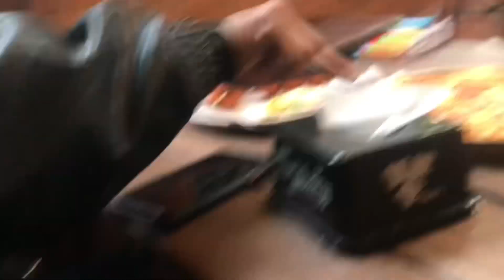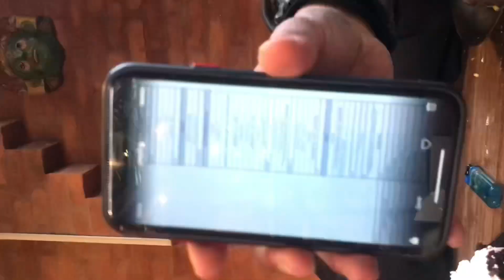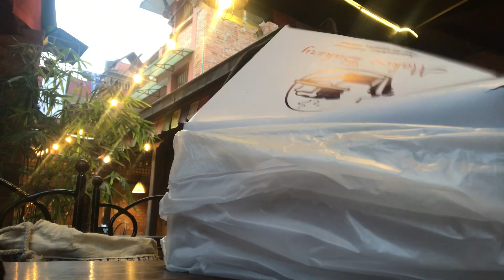birthday minivlog 3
Hello everyone!!! It was my friends birthday so here’s a minivlog on that☺️☺️☺️